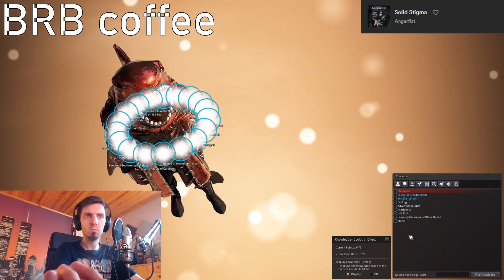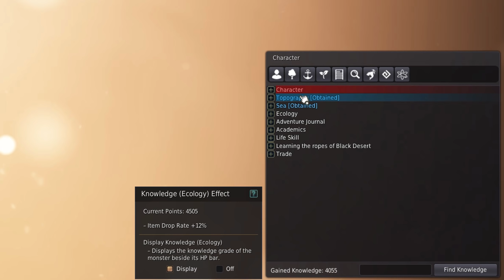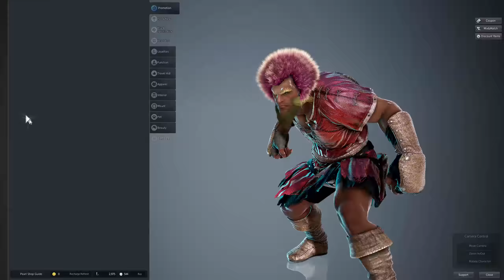New Hexe Sanctuary Spot 160AP & Highlights | Daily Dose of Black Desert Online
New Hexe Sanctuary 160 AP zone, Go to 03:20 if You want to Skip Black Desert online highlights.

Daily Dose of Black Desert online 109 - Showed stream highlights, going to world bosses, got knowledge from Papua Crinea island, visited Pirate Island, gained new knowledge and visited the New Hex Sanctuary spot that is recommended 160AP, also show how to reset knowledge. Enjoy at the end PEN attempt!